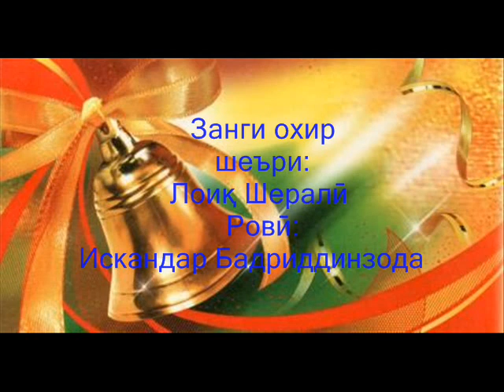Iskandari Badriddin - "Zangi Okhir"-زنگ آخرین (Tajik Poem)